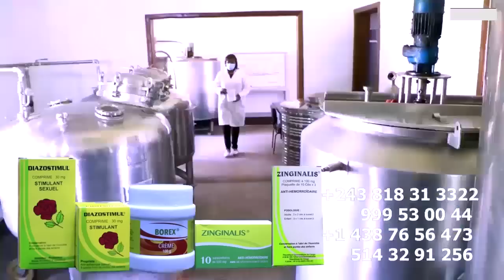Bouton Rouge KAKIPAKA KOKOLO De FALLY IPUPA Activé Contre Les Vieux De WENGE Face à GLORIA OLANGI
Bouton Rouge KAKIPAKA KOKOLO De FALLY IPUPA Activé Contre Le Provocation Ya Ba Vieux De WENGE Face à GLORIA OLANGI Focus Stade De MARTYRS